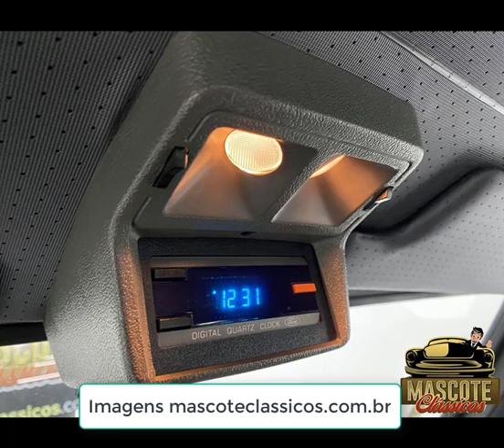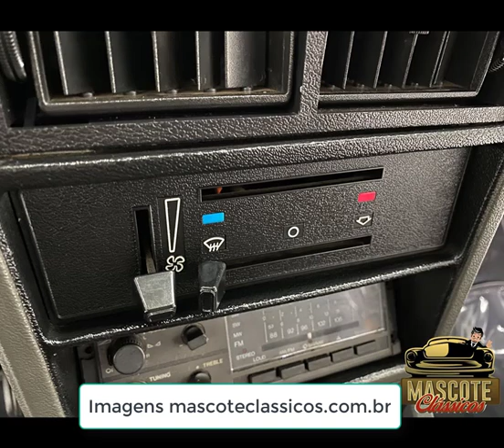Carro de luxo da Ford o Del Rey CHT 1989 no auge da guerra dos sedãs médios